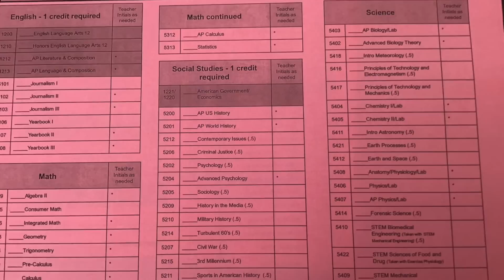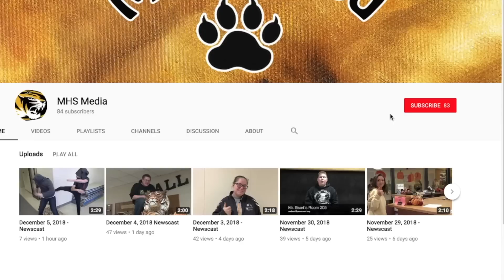April 15, 2019 - Newscast